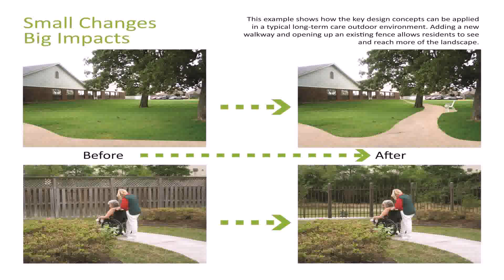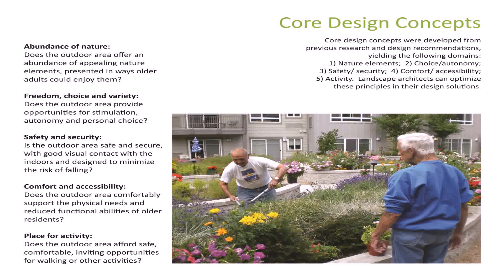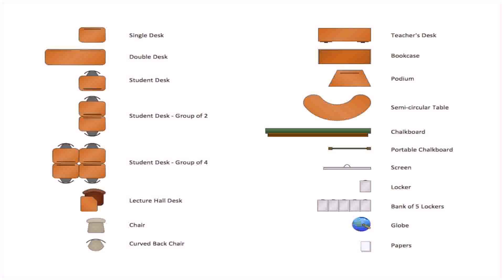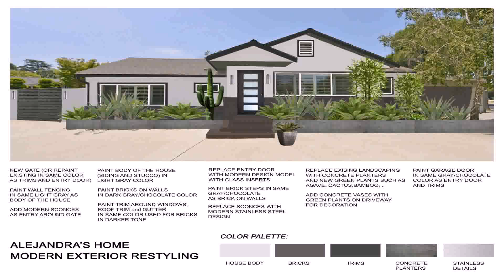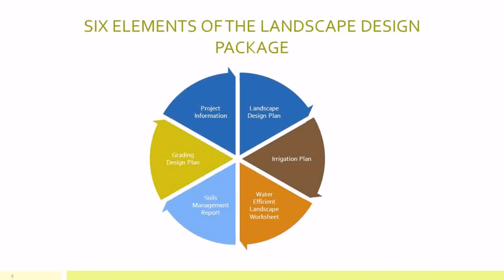5 Elements Landscape Design